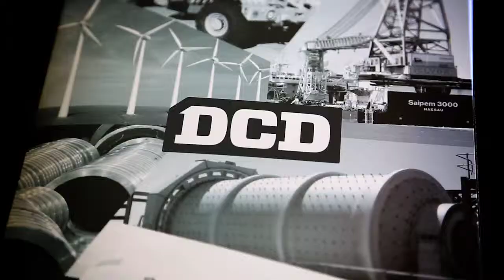DCD Protected Mobility launches a new factory in Isando